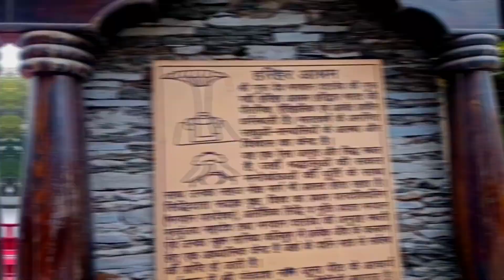Place to Visit in Haridwar! Harihar Ashram Haridwar | देखें सबसे बड़ा रुद्राक्ष का पेड़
हरिहर आश्रम हरिद्वार के कनखल क्षेत्र मे स्थित है। यह आश्रम जूना अखाड़े का मुख्य आश्रम है जिसके पीठाधीश्वर श्री अवधेशानंद गिरी जी महाराज है। हरिहर आश्रम अपनी सुंदरता और हरे भरे वातावरण के लिए जितना प्रसिध् है उससे कंही ज्यादा प्रसिद्ध है आश्रम मे स्थित विश्व के एकमात्र पारद से बने शिवलिंग के कारण जी है पारद से बने एकमात्र शिवलिंग के दर्शन आप यंहा कर सकते है, इसके अलावा आप यंहा सिद्धिदाता पवित्र रुद्राक्ष के वृक्ष के दर्शन भी कर सकते है। और उसी वृक्ष के नीचे आप एक साथ सभी मुख्य 12 ज्योतिर्लिंग के प्रतिरुपो का भी आशीर्वाद प्राप्त कर सकते है। आश्रम परिसर मे ही एक और मंदिर है जिसे महामर्त्युञ्जय मंदिर कहते है। मंदिर मे प्रतिदिन काफी अधिक संख्या मे श्र्धालु आते है। यह आश्रम हरिद्वार बस अड्डे और रेलवे स्टेशन से मात्र 3 किलोमीटर की दूरी पर स्थित है और आप हरिद्वार मे कंही से भी ऑटो, या ई रिक्शा से यंहा पहुँच सकते है। आश्रम मे भागवत कथा का भी आयोजन समय समय पर होता रहता है। इस आश्रम मे सामान्य जन के सिवा काफी विशिष्ट व्यक्ति भी पारद शिवलिंग के दर्शन करने और श्री गुरुजी से मिलने आते रहते है।

About :  Gurujis Vlog is a YouTube Channel, where you will find travelling videos in Hindi, New Video is Posted Every three days :)